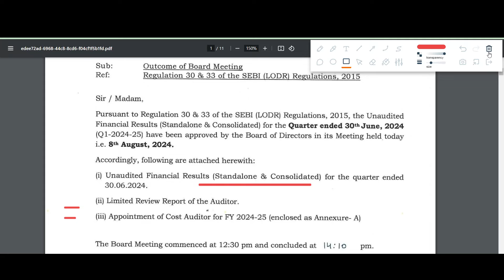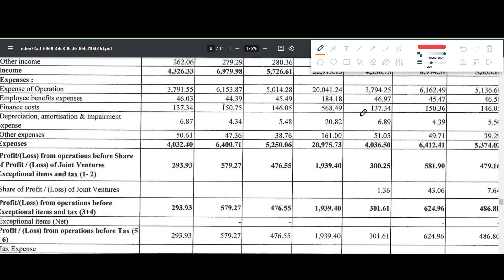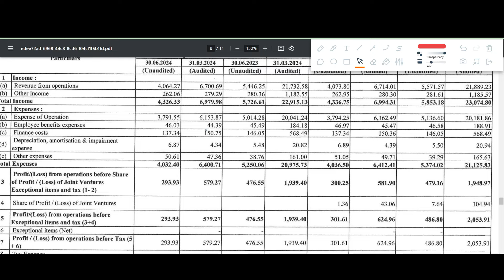RVNL Q1 results 2025 | RVNL results today | RVNL Share News | RVNL Share latest news | RVNL Dividend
RVNL Q1 results 2025 | RVNL results today | RVNL Share News | RVNL Share latest news

In this video we discuss the Q1 FY25 results of RVNL
1. RVNL Q1 2025 Results
2. RVNL Q1 results
3. RVNL share analysis
4. RVNL share latest news
5. RVNL Q1 performance analysis
6. RVNL Important ratios
7. RVNL dividend

RVNL Q1 result 2025,
RVNL Q1 result 2024,
RVNL Q1 result,
RVNL Q1 results market estimates,
RVNL Q1 results market exceptations,
RVNL share,
RVNL Q1 results analysis,